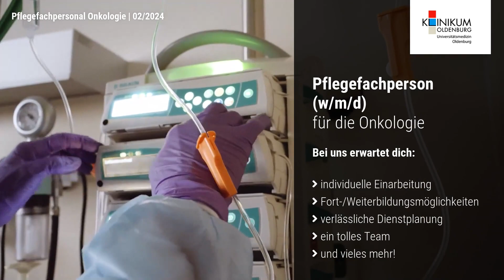Pflegefachpersonal Onkologie | Festanstellung | Klinikum Oldenburg | Recruitingfilm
Recruitingfilm: Neuer Job gesucht? Wir haben das passende Jobangebot in Oldenburg! Als Pflegefachpersonal Onkologie bei Klinikum Oldenburg. Bei der Arbeitsstelle handelt es sich um eine Festanstellung im Bereich Gesundheit & Soziales.

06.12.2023: Recruitingfilm von Klinikum Oldenburg.
00:00 Vorstellung Klinikum Oldenburg
00:10 Impressionen zu Klinikum Oldenburg
00:28 Recruitingvideo Stellenangebot als Pflegefachpersonal Onkologie
00:46 Informationen zum Stellenangebot

Wir, die Experten für Ihren Recruitingfilm unterstützen Sie bei der Umsetzung Ihrer Employer Branding Kampagne, um erfolgreich neue Fachkräfte, Mitarbeiter und Auszubildene zu gewinnen. Ein Mitarbeiter Video kann Sie bei Ihrem Recruiting unterstützen. Eine schlanke Produktion eines HR-Film verursacht geringe Kosten und stärkt Sie authentisch bei Ihrer Mitarbeitersuche. Setzen Sie mit uns erfolgreichIhren Recruiting Film ein, um neue Mitarbeiter für Ihr Unternehmen zu gewinnen.